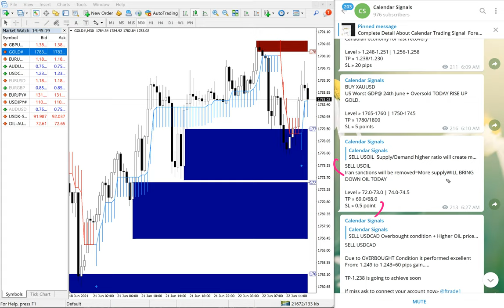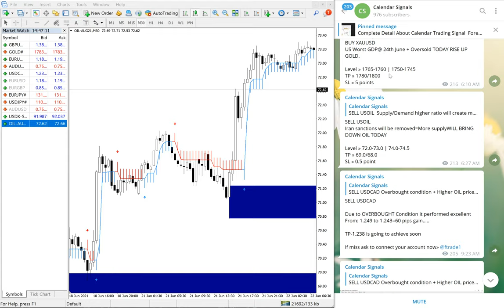21.06.21 - CALENDAR SIGNAL PERFORMANCE VIDEO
SELL USDCAD
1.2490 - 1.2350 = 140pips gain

BUY XAUUSD
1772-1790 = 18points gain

SELL USOIL
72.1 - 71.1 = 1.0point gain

ALL 3 SIGNALS PERFORMED.

Purely trades are valid for short term (usually 24hrs cycle) and giving quick results.